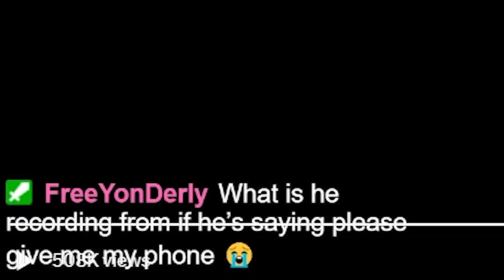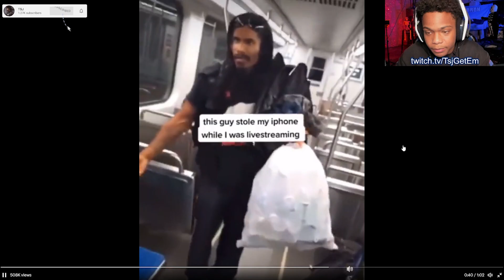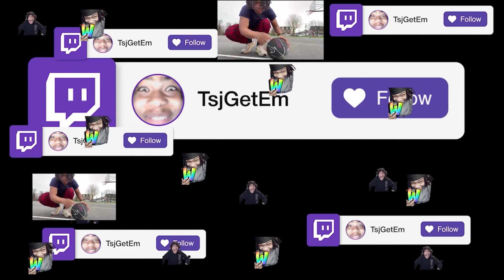Thief Caught Stealing On Stream